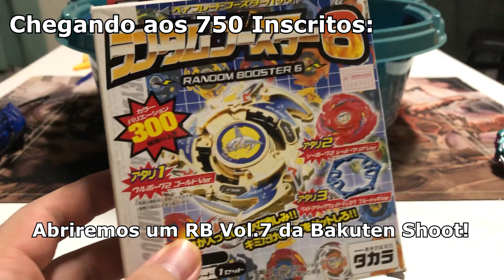[Port-BR] Kerbeus K1! - Single Layer da Hasbro! - Mas Ele Gira? Episódio 142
Isso aí! Esse sim era um dos meus favoritos!